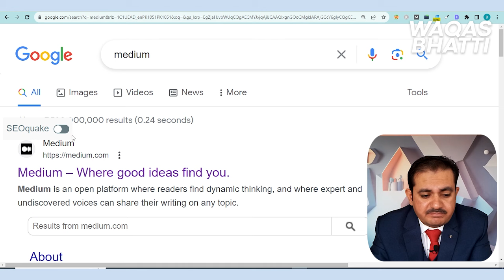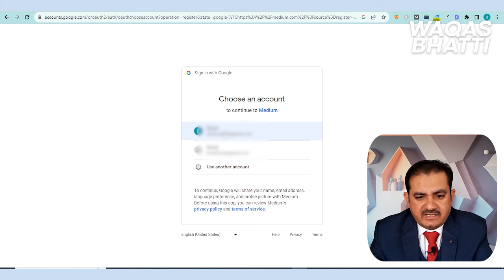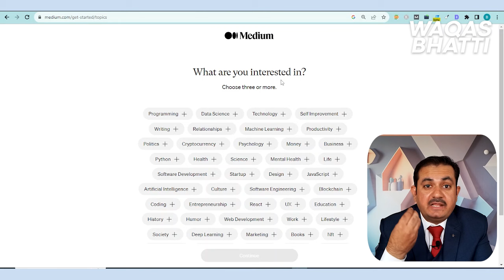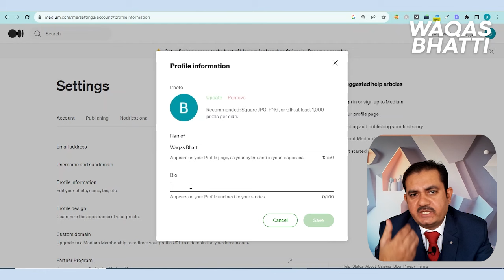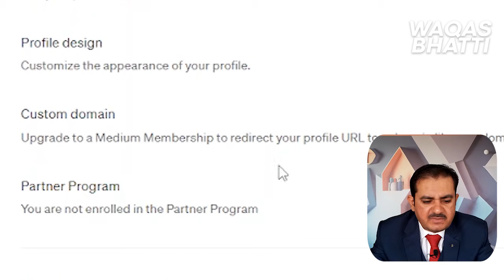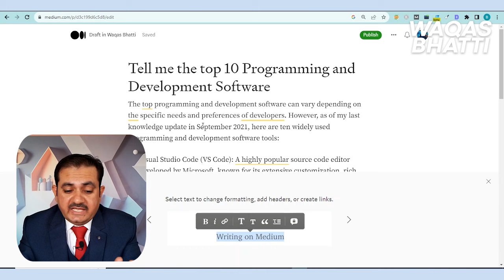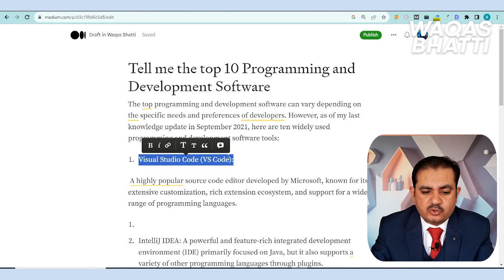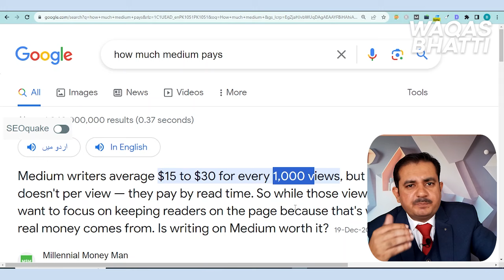How to Earn Money Online without Investment in Pakistan | Medium Website Review- Waqas Bhatti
Assalam-o-Alaikum,

In this video Mr. Waqas Bhatti will tell you about the Medium Website. You can make money online from this website. Earn Money Online In Pakistan on Medium.

Regards
Waqas Bhatti
YouTube Team